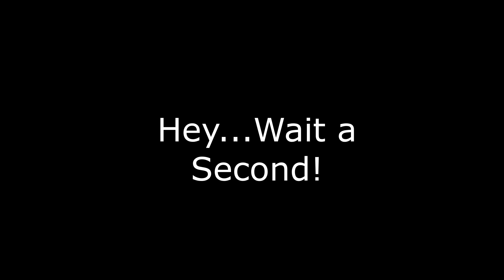Sidney Williams #111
Sidney Williams writes page-turning dark fiction and has developed a body of work that includes traditionally published novels from Kensington Books, new works from Crossroad Press and short stories for a variety of magazines and anthologies. Horror great Graham Masterton once said: "Sidney Williams has the ability to conjure the genuine reek of hell." Publisher's Weekly had this to say about Fool's Run: "This thriller-cum-caper will keep readers eagerly turning the pages. Si is sure to win loyal fans for his future adventures."

Sidney also teaches creative writing with a focus on horror, mystery and suspense plus short fiction and contemporary fiction.

Sidney's stories have appeared in publications including Cemetery Dance, Hot Blood: Deadly After Dark, Under the Fang, Quoth the Raven and Love Among the Thorns.

A native of Louisiana, he now resides in Virginia.